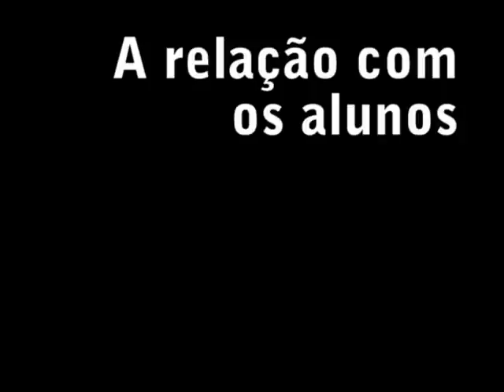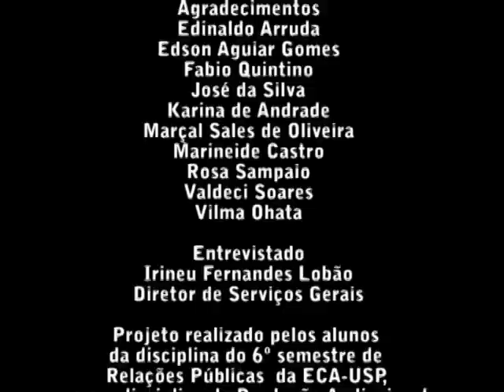Memórias Ecanas com Irineu Fernandes Lobão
Este vídeo é resultado do trabalho desenvolvido pelo Prof. Dr. Paulo Nassar com seus alunos do 6º Semestre do curso de Relações Públicas, da ECA/USP, em 2011, para a disciplina de Produção Audiovisual. Neste vídeo há memórias do funcionário de serviços gerais da ECA, Irineu Fernandes Lobão. Este é um projeto contínuo sobre as Memórias Ecanas, em que são apresentadas diversas memórias de quem fez e faz história na ECA/USP.